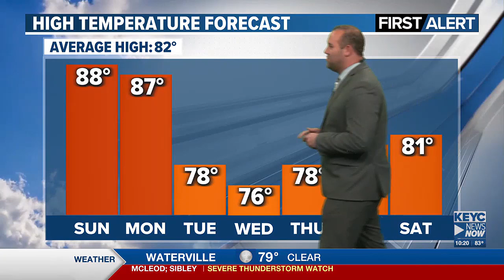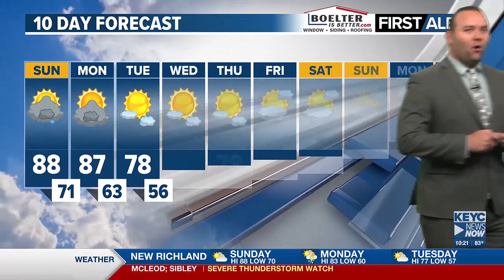Daniel Sawicki's Saturday Night Forecast 07/13/24